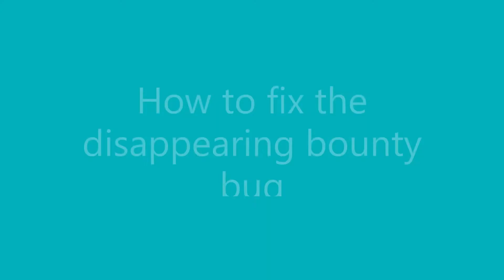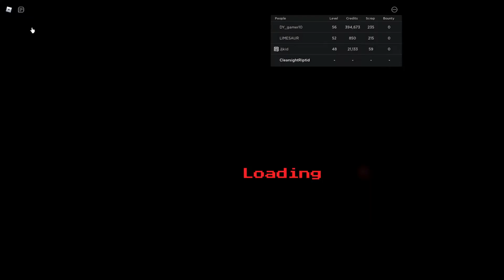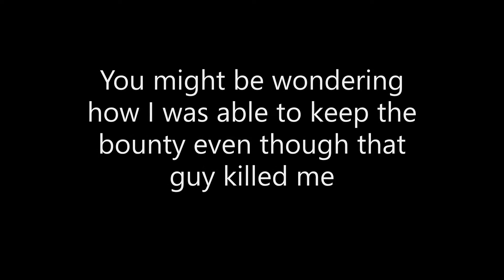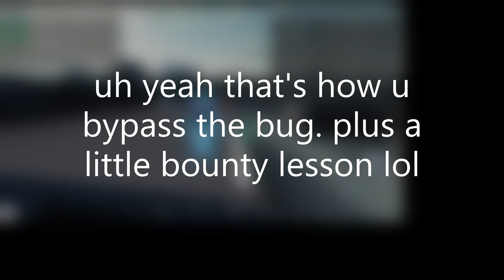How to fix tracker | SWBH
I hope this helps! it works like 98% of the time lol